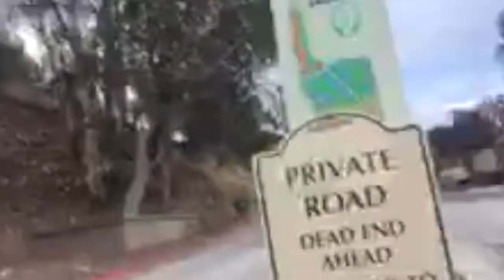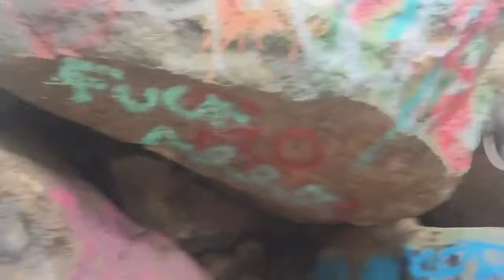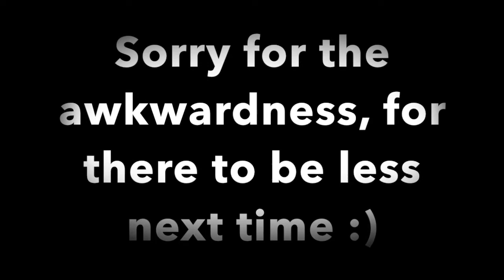Vlog #1: Introduction/ Adobe Falls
Hello chamacos, Gaby here! Sorry if I was a bit awks, its harder then it seems to talk to a camera. Hopefully you guys return to see other adventures that I go on and meet the people that I hold dearly to my heart. Bye :)